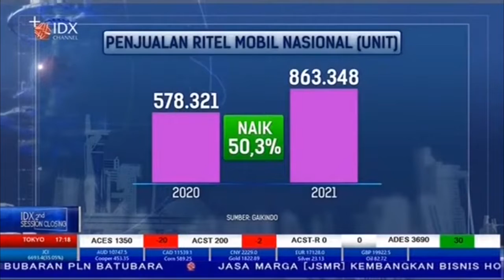JOKOWI SETUJUI PERPANJANGAN PROGRAM DISKON PPNBM DTP UNTUK MOBIL